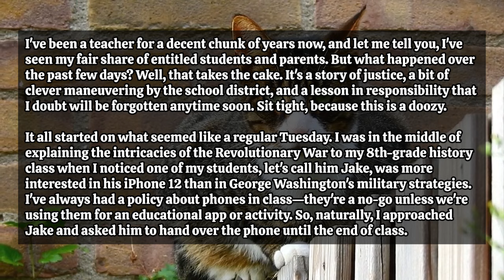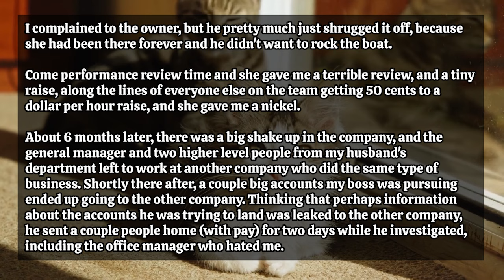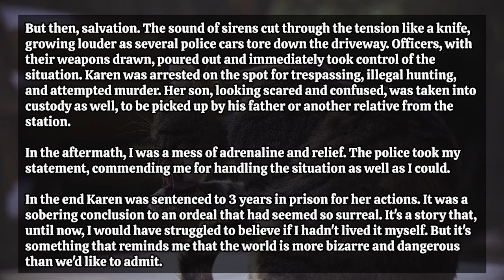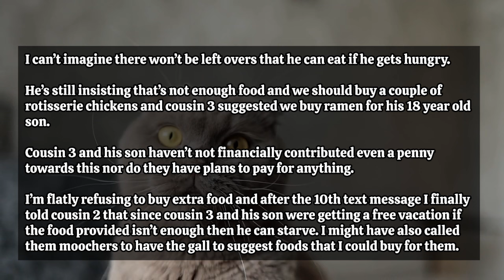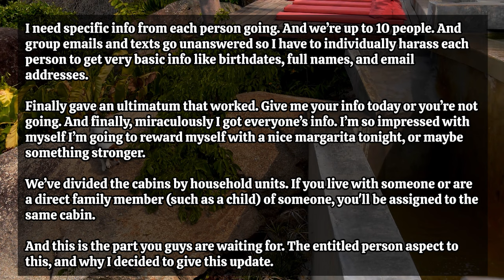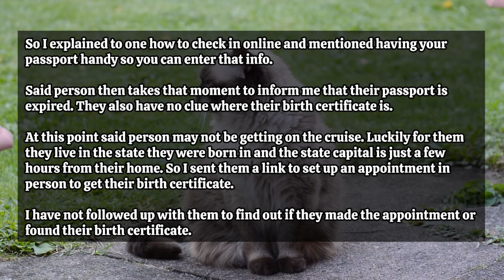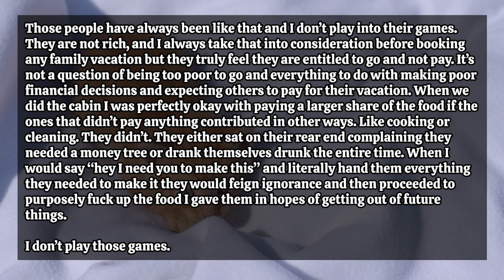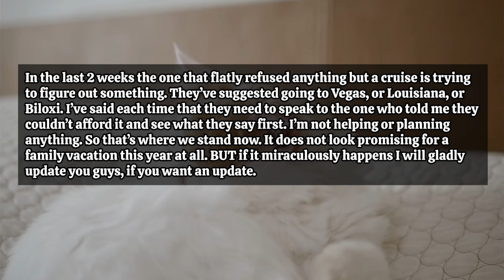Karen Shoots Her Rifle At Me After I Told Her She's Trespassing On My Property & Cannot Hunt Here..